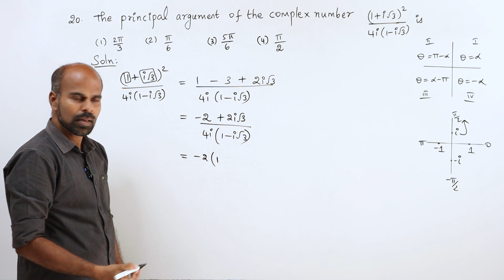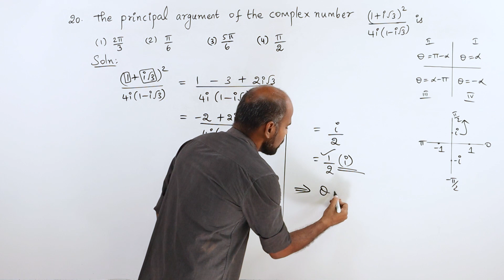+2 | Ex - 2.9 Sum No. 20 | Complex Numbers | Class 12 | State Board | ram maths